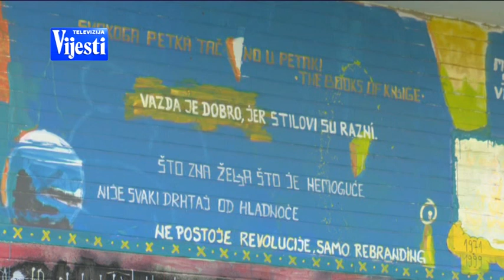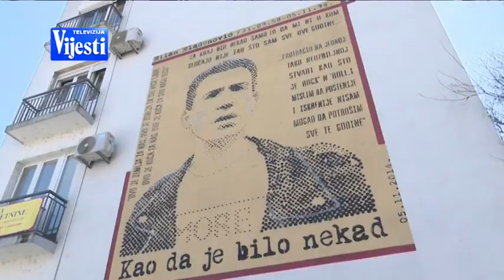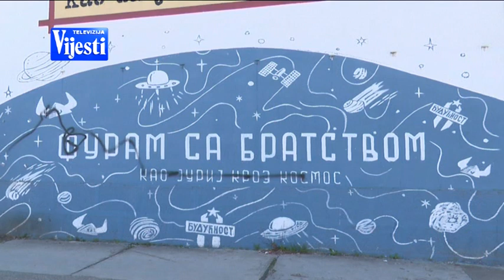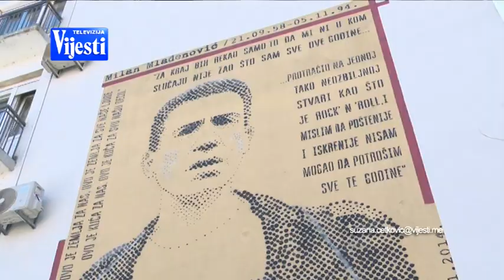BOJE JUTRA - GRAFITI | Vijesti online